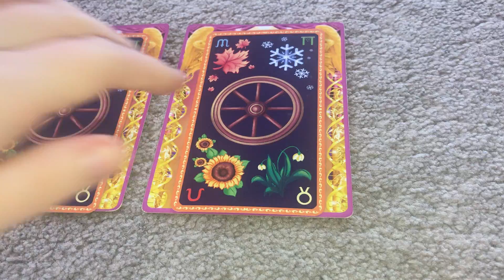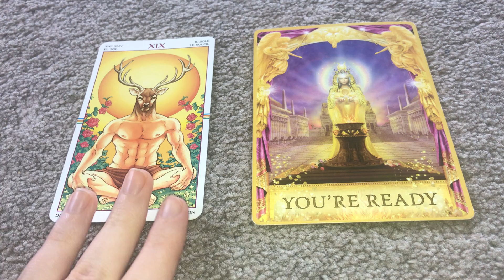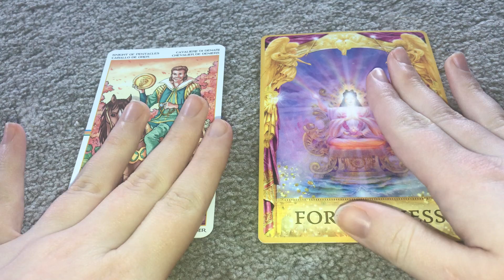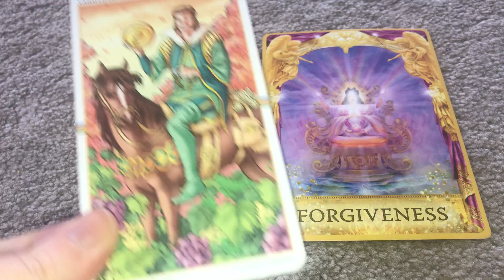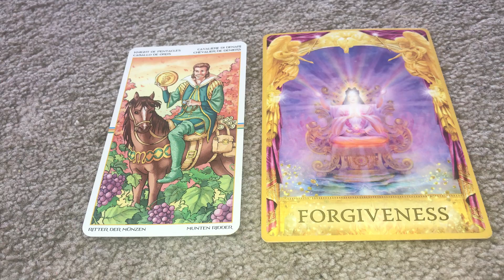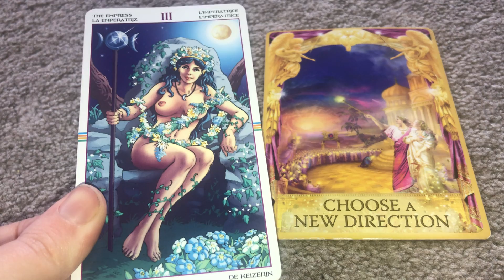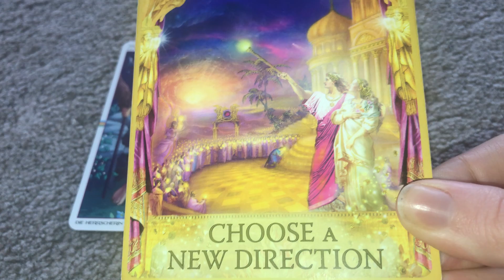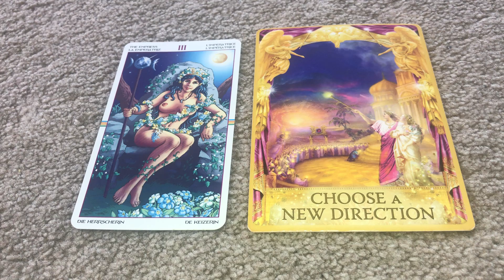Your future self wants you to know this 🔮 pick a card 🔮 important message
Feel free to follow my new Personal Blog of me and River 🙏 on IG…. (Links⬇️)

•Personal Blog  (𝓜𝓾𝓶𝓶𝔂 & 𝓡𝓲𝓿𝓮𝓻)
@sashaevekeeley | Instagram

•ButterflySashaEve | Etsy shop
🔺Please note I’m still updating this 🔺
▪️Tarot/Oracle Readings,
▪️Distant Reiki Healing,
▪️Intuitive Life Coaching,
▪️Merchandise.